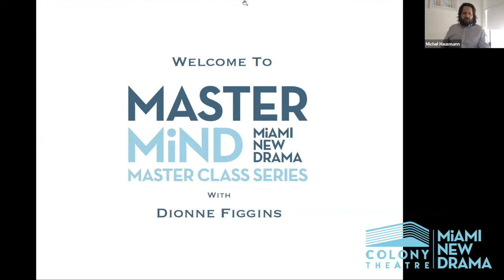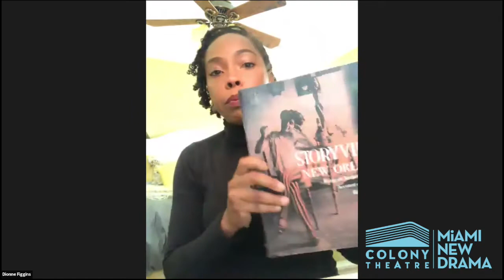Miami New Drama MasterMiND - Dionne Figgins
Dionne Figgins began her career as a member of Dance Theatre of Harlem, under the direction of Arthur Mitchell, dancing lead roles in Serenade, Four Temperaments, Agon, and Concerto Barocco.  She also appeared as a guest artist with Complexions Contemporary Ballet. Broadway credits include Hot Feet, Memphis, Leap of Faith, and Motown the Musical.  Regional/Off-Broadway credits include Trip of Love, Chicago, and Smokey Joe’s Café.  Film/TV credits include Power, Flesh and Bone (Yasmine), Bolden.  She is the co-founder of Broadway Serves, a non-profit organization whose mission is to connect theater professionals to community service opportunities.  Proud member of AEA/SAG. @ddfiggs